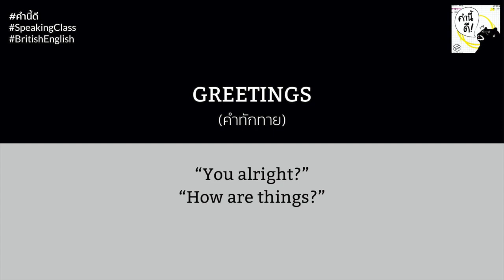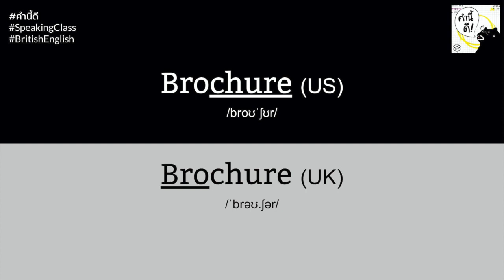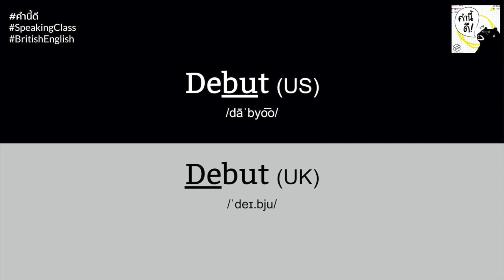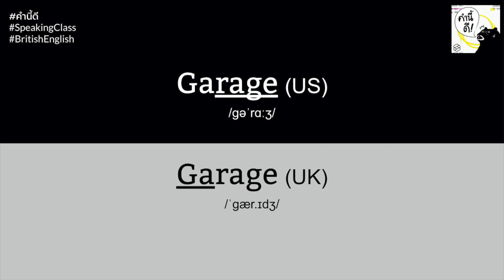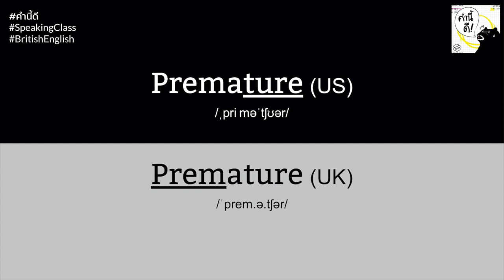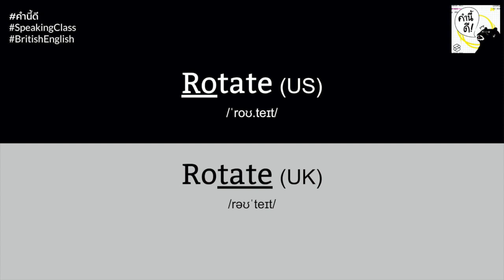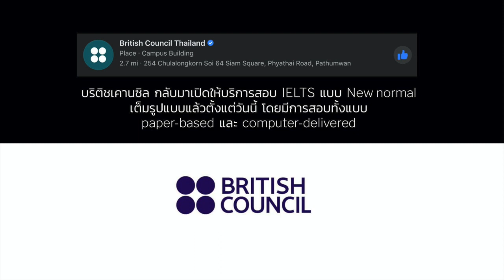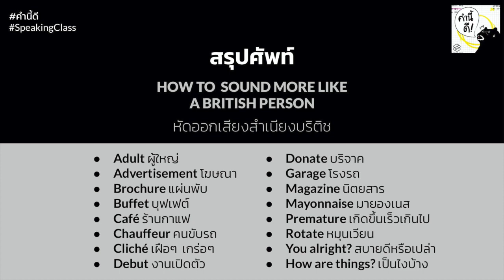บริติช กับ อเมริกัน stress เสียงคำเดียวกันที่คนละพยางค์เฉยเลย | คำนี้ดี EP.433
นอกจากสำเนียงที่เต็มไปด้วยเสน่ห์ของชาวอังกฤษแล้ว วันนี้เราพูดถึงอีกหนึ่งข้อแตกต่างระหว่างบริติชและอเมริกัน นั่นคือเรื่องการเน้นเสียง หรือ stess อีกปัจจัยหนึ่งที่จะทำให้คุณสามารถออกเสียงได้คล้ายเจ้าของภาษามากขึ้น Feat.Kid Dulaya